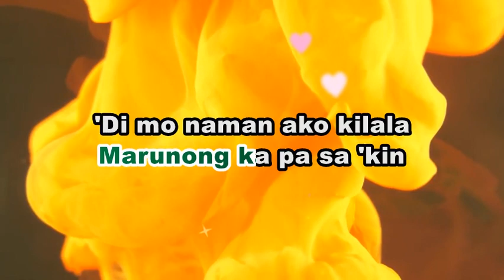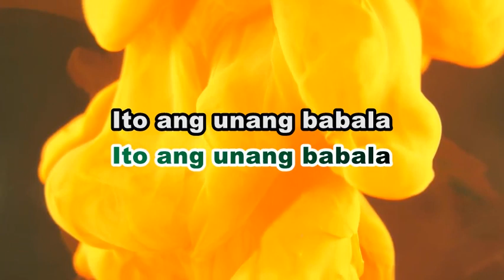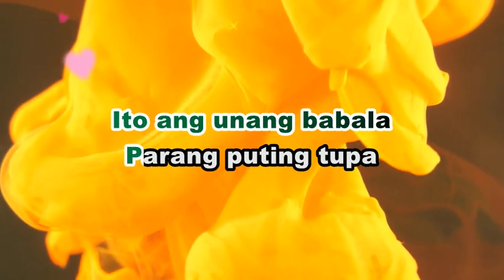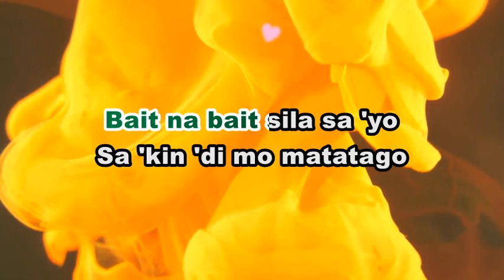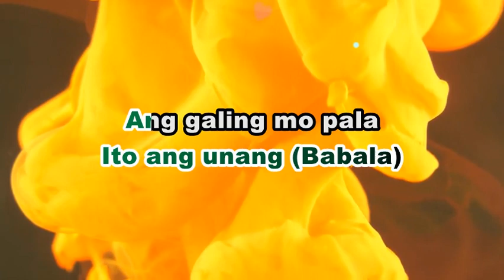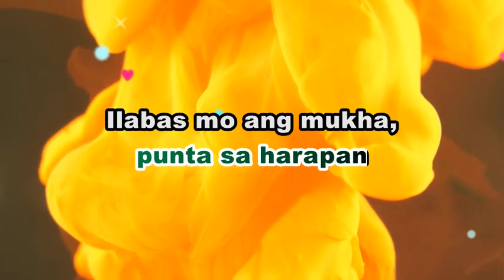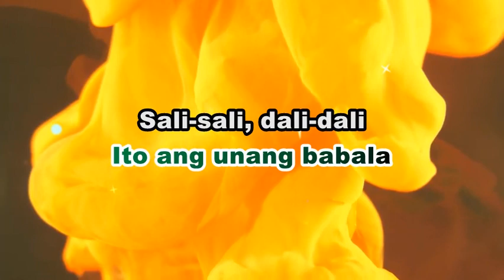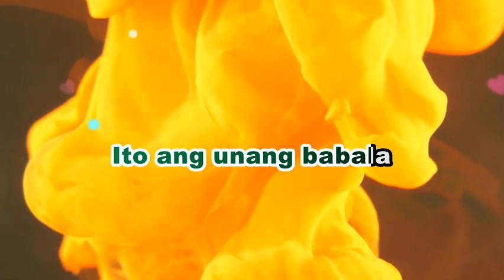Yeng Constantino - BABALA | KARAOKE VERSION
This is A FAN MADE BY THE MIXED GENRE SONG LYRICS version of "Yeng Constantino - BABALA"

Song:  "BABALA"

Original Source:

 • Yeng Constantino - BABALA

 • EVM